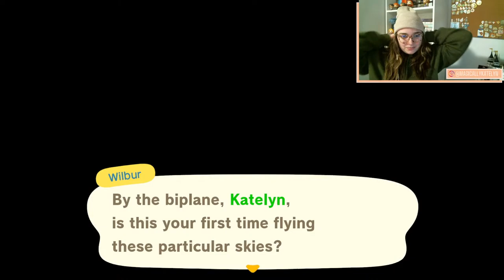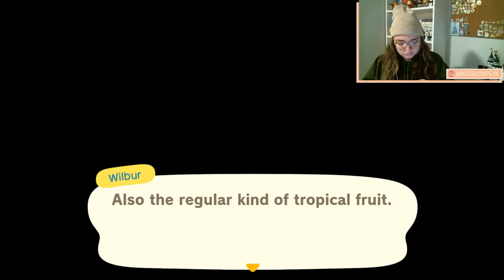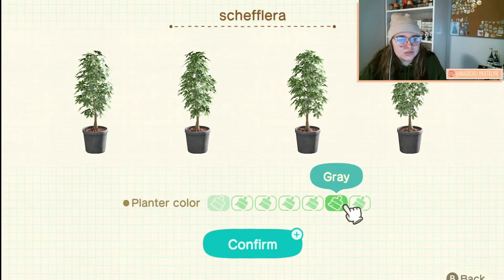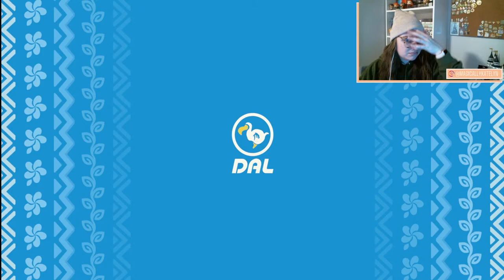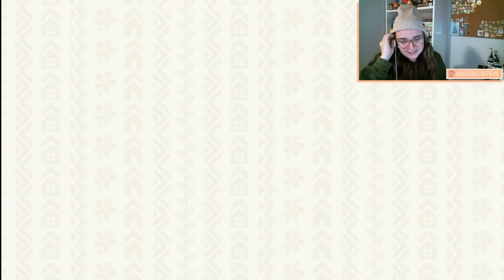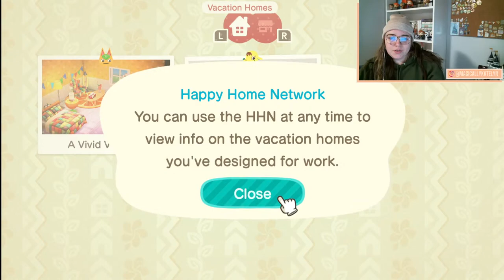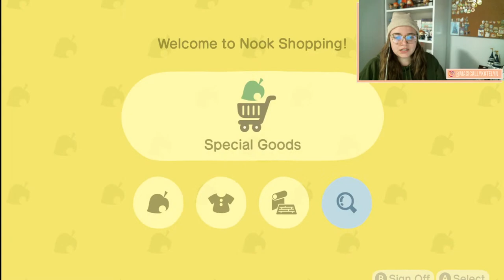LETS PLAY ANIMAL CROSSING AGAIN!! DLC AND 2.0 UPDATE!! | Magically Katelyn